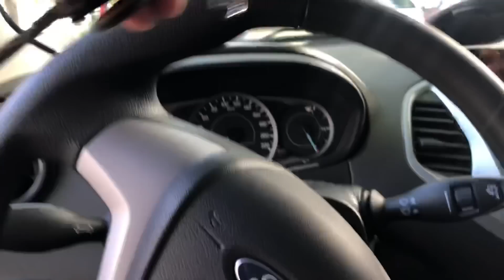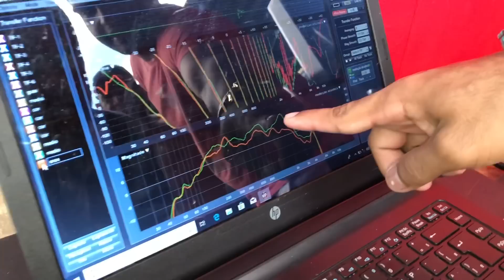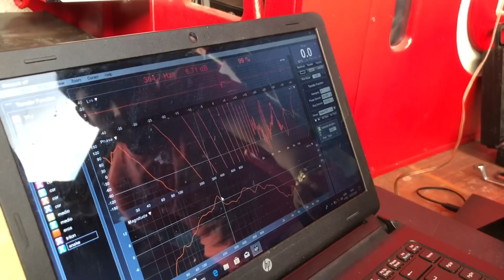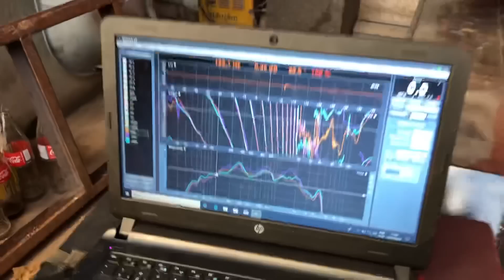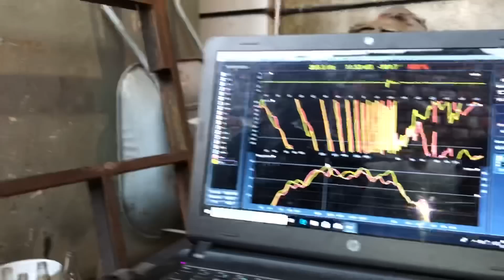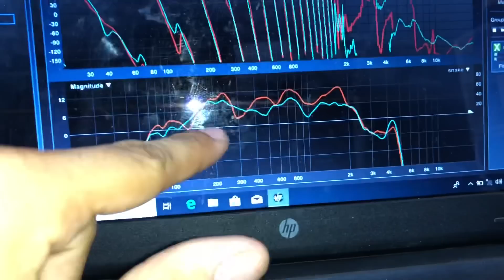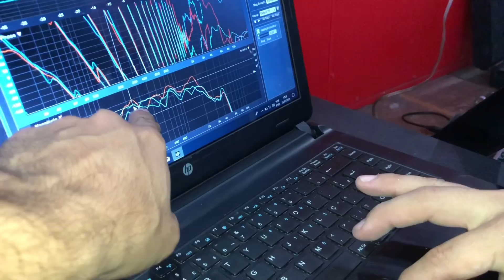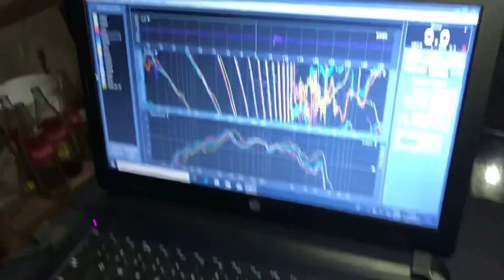TESTAMOS 3 Médios Graves - Caixa Do PAREDÃO DA VEINHA ( CAIXA CAPETINHA )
@isaac_newtonmcz sigam meu instagram